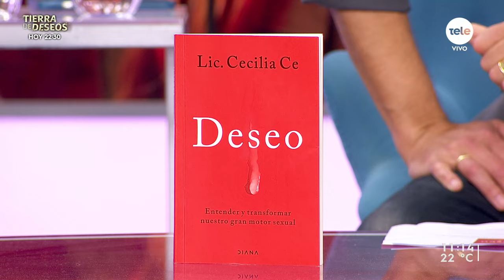Cecilia Ce derriba mitos sobre sexo y deseo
Recibimos a la psicóloga, sexóloga clínica y escritora para hablar sobre su cuarto libro "Deseo".